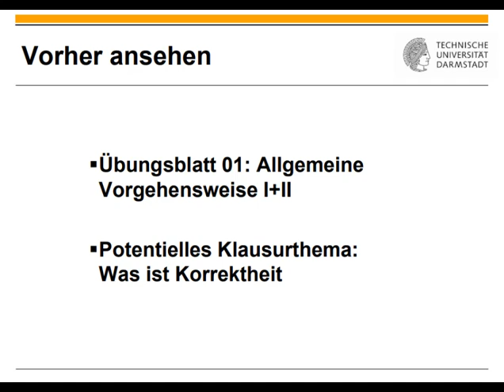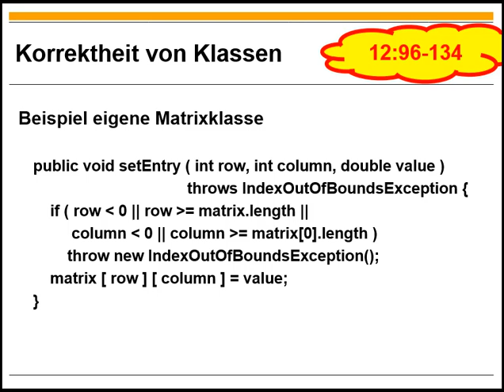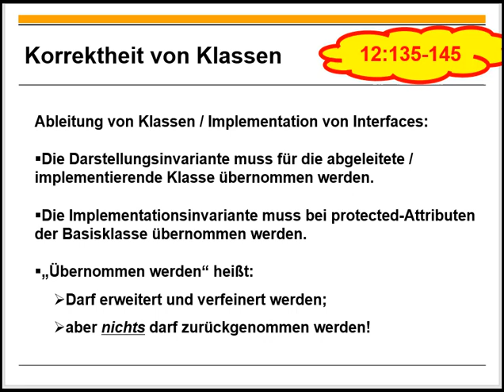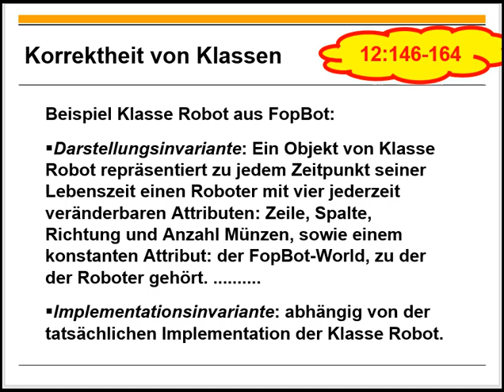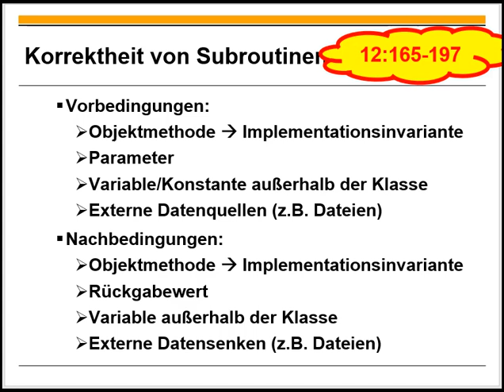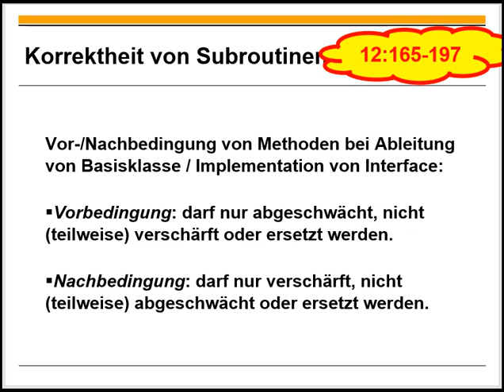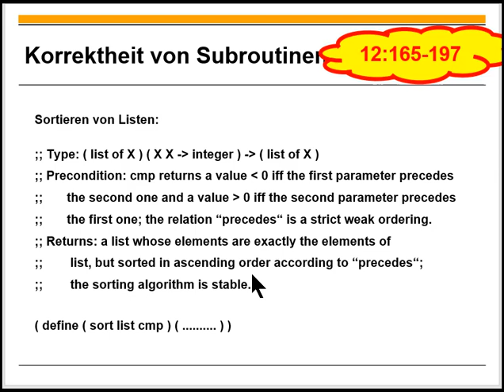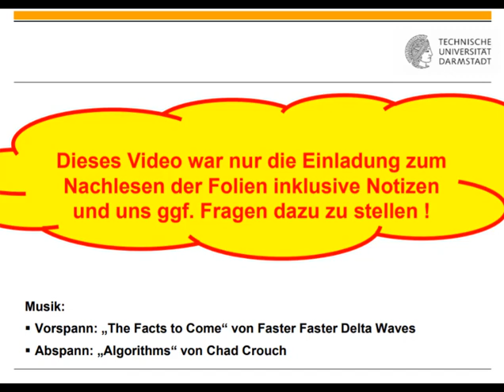Potentielles Klausurthema Korrektheit von Klassen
0:00 Titel
0:11 Einordnung
0:20 Korrektheit von Klassen
12:39 Korrektheit bei Subtypen
19:47 Weitere Beispiele Korrektheit von Klassen
25:09 Korrektheit von Subroutinen
32:29 Korrektheit von Methodenimplementationen in Subtypen
26:49 Weitere Beispiele Korrektheit von Subroutinen
44:37 Korrektheit von rekursiven Subroutinen